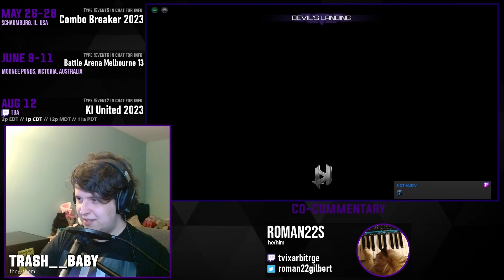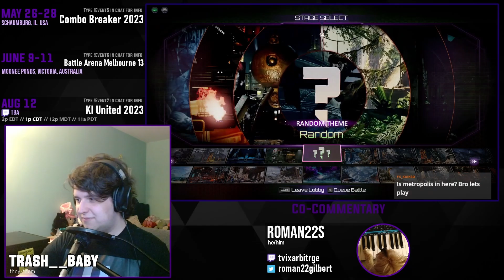UAW94 Top 8 - omega2001 vs. FX Kurama [Match 7/14 - Losers Eighths]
This is the archive of the Ultrafine Atomic Weekly 94. If you would like to watch the tournament in its entirety, please use the playlist

00:00 - Pre-Match Futzing
01:26 - Match 1: FX Kurama (Gargos) vs omega2001 (Fulgore)
04:03 - Match 2: FX Kurama (Gargos) vs omega2001 (Fulgore)
07:23 - Match 3: FX Kurama (Gargos) vs omega2001 (Fulgore)